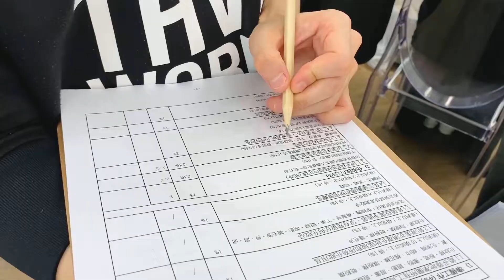時尚化妝及特技化妝技巧證書-考試情況｜Glow Makeup Academy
"上星期六剛完成資歷架構3級媒體化妝班考試。今次可以對同學嚟講係三項鐵人耐力賽呀！！因為要企足8個鐘化3個妝連整個造型，應該係一個挑戰💪🏻。同學由最初畫紅唇畫到氣又唔敢抖又手震到考試有板有眼進步了不少，不過還有進步空間……化妝係工多藝術要多練習呀。

今次除了Janice同Cac老師外仲有外部評審，另同學仔十分緊張。最後評審亦讚比之前改善了很多亦有點名其中幾位同學做得很好，其中一位就係成日話自己做得唔好又驚唔合格嘅男同學🤣。考完試後只係化妝路上一個開始，未來嘅路要靠同學努力啦！"

📥【詳情查詢】📥
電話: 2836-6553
Facebook & Instagram: @glowmakeupacademy